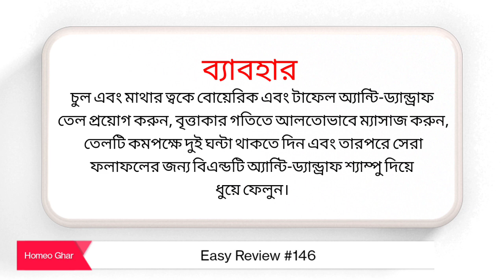Boericke and Tafel Anti-Dandruff Oil || Easy Review #146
💚 খুশকি দূর করার জন্য চমৎকার অয়েল 💚

West Bengal
Nadia